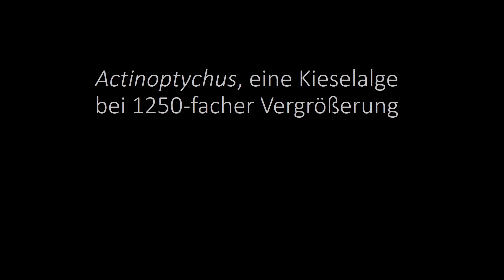PICOLAY - Willkommen beim offiziellen Kanal - Zaubern mit einer rotierenden Kieselalge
Der Trailer für den neuen PICOLAY-Kanal zeigt eine Diatomee (Actinoptychus spec.) bei 1250-facher Vergrößerung in einer 360° Rotation. Das Bild entstand durch Fokus-Stacking mit PICOLAY. Zur Colorierung wurden die Farben der Tiefenkarte genutzt.